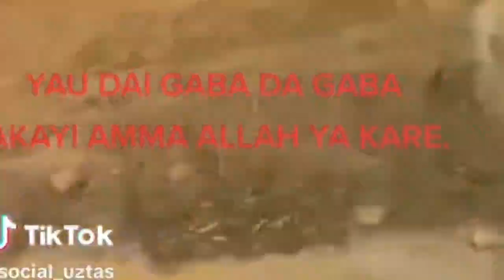DaDumiDuminsa.Videon Yadda Aka kashe Kwamandojin turji Shugaban Yan Bindiga